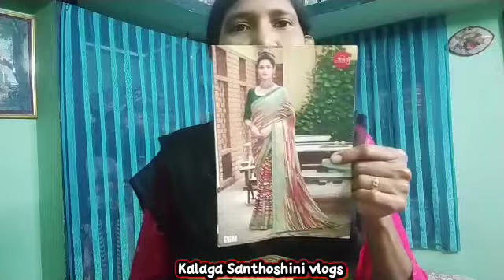latestsareeunboxing || నాకు saree gift వచ్చిందొచ్చ్ ..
friends ee video meeku nachhithe like 👍 cheyyandi,  share cheyyandi alage marinni videos kosam mana channel ni subscribe chesukoni pakkane unna bell icon ni click chesthe memu post chese prathi video meevaraku notification vasthundi..

alage ee video meeku ela anipinchindho comment section dwara maaku teliyajeyandi.

ok friends bye bye 👋 take care.